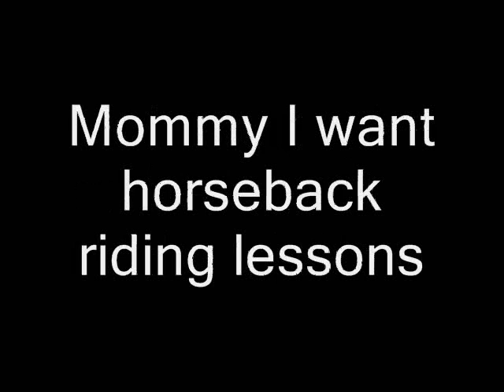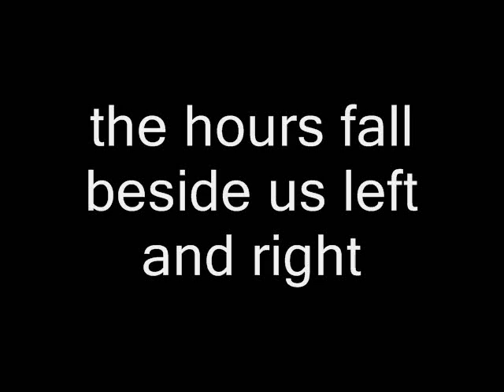Lauren Bousfield - That Was Everything I Owned (with Lyrics)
The pictures that come with the Locked Into Phantasy Album have words on them but some of them appear random.